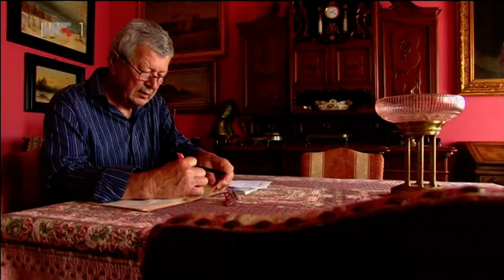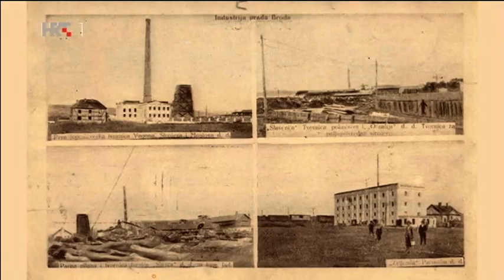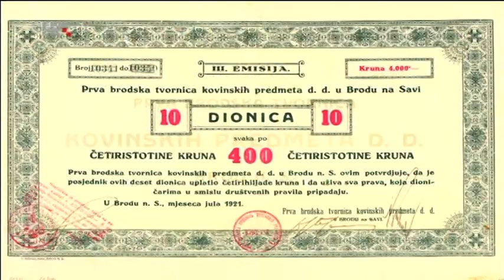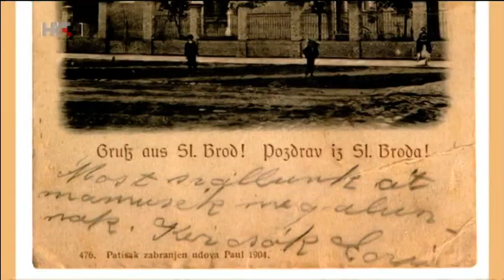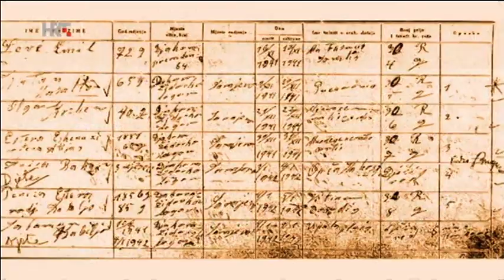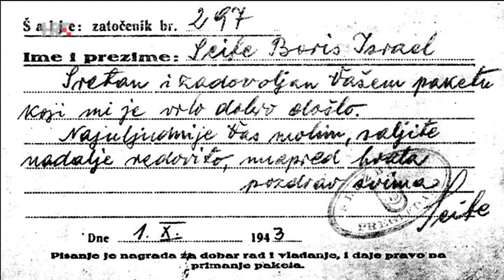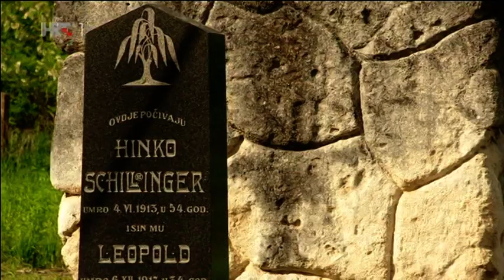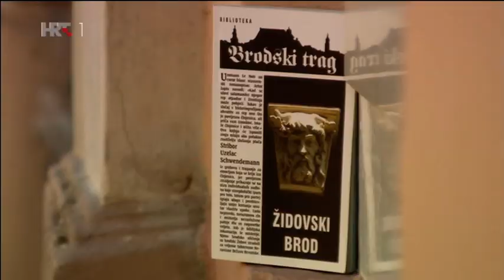MANJINSKI MOZAIK HTV : ŽIDOVSKI BROD - KRONIKA NASTANKA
Danas Slavonski Brod, nekoć Brod na Savi. Mijenjalo se ime, ali ne i toplina kojom je taj grad dočekivao goste i smještao ih u svoje krilo da u njemu rastu. Bilo je tako i sa Židovima koji od sredine 19. stoljeća dolaze u grad u potrazi za poslom. Donijevši sa sobom upornost, volju i vjeru da u nepoznatom gradu mogu uspjeti, oni u nepunih 100 godina ondašnji Brod na Savi razvijaju do statusa važnog gospodarskog središta Austro-Ugarske monarhije. Gradu dodaju srednjoeuropski štih i građanštinu koje se i danas sa sjetom prisjećaju stari Brođani. Manjinski mozaik donosi dvodijelnu priču o mukotrpnom nastanku, ali i krvavom nestanku židovskog Broda.
SNIMATELJ - DAMIR BEDNJANEC
MONTAŽERKA - VLATKA ZADRO
AUTOR - MARIO BEGANOVIĆ

Sva prava zadržava HRT